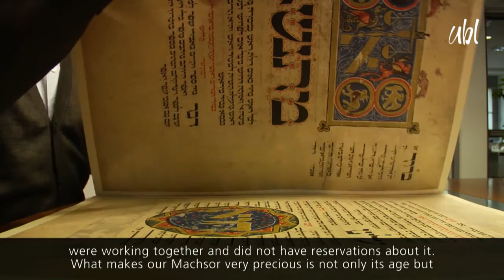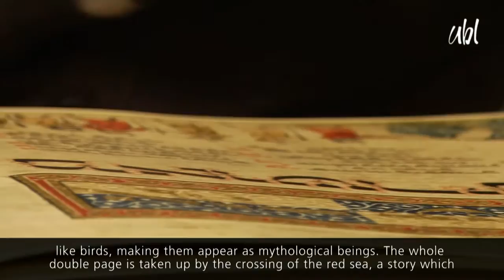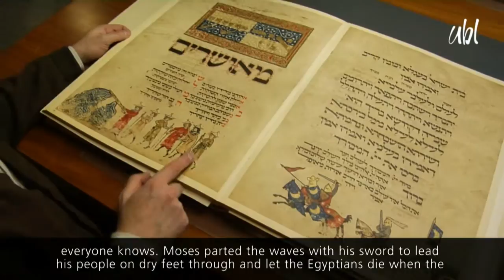PORTRAIT | Universitätsbibliothek Leipzig - Steffen Hoffmann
Für die Universitätsbibliothek Leipzig produzierte commlab in enger Zusammenarbeit mit dem KMW-Institut Filme für den Kosmos des Wissens. Entstanden ist eine eindrucksvolle Filmreihe, die das Leben im Hintergrund des Buchwesens beleuchtet.

Produktion: commlab GmbH | Produzent: Sándor Mohácsi| Regie: diverse auf Anfrage | Kamera: Eric Neugebauer